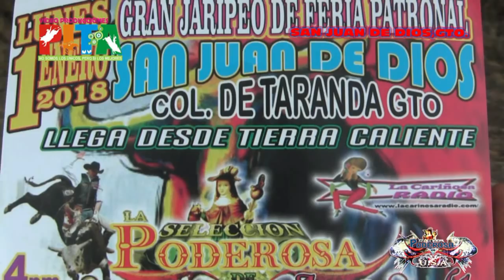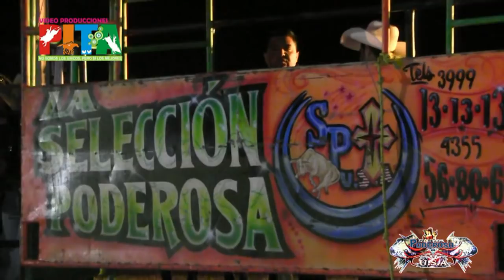**Caer Con Bueno Ni Pena Da** Asi Lo Dijo Charrito Jr.De San Gregorio Vs.La Seleccion Poderosa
**Caer Con Bueno Ni Pena Da** Asi Lo Dijo Charrito Jr.De San Gregorio Vs.La Seleccion Poderosa En San Juan Nuevo,Gto.